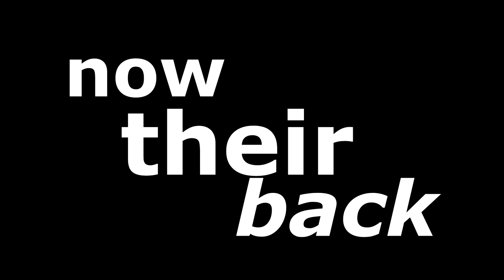Tremors The Series Trailer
here is something for you guys before the last horror movie I hope you guys enjoy...… ...